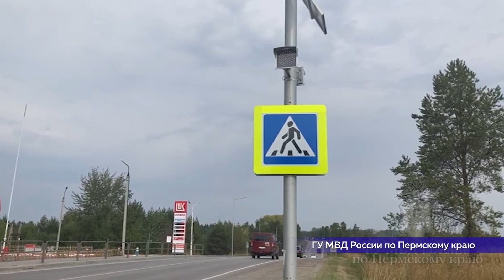Патрульная рубрика от 30 января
Криминальная сводка:

🚨 Березниковские полицейские изъяли огромную партию запрещённых веществ.
🚨 В Соликамске осудили водителя, сбившего семью на трассе "Соликамск-Красновишерск".
🚨 В Кудымкаре срок получил мужчина, выбивший в драке глаз своему знакомому.

Подробнее об этом расскажет Елена Чжан.